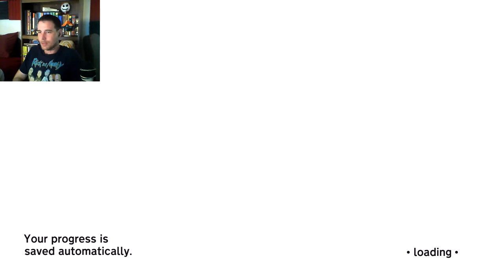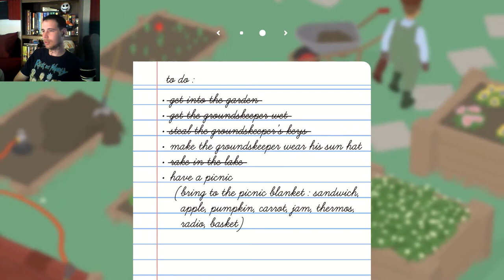Sexxy Goose Game | Part 1 | Untitled Goose Game